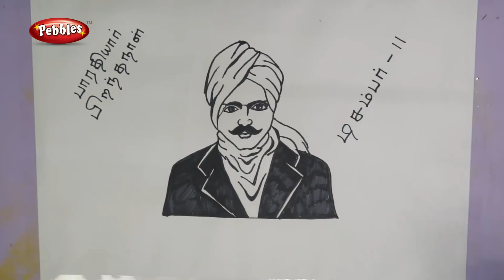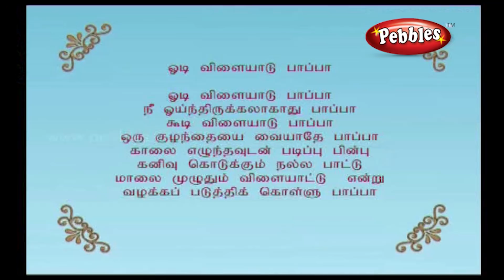How to draw Bharathiyar Drawing Step By Step | Subramania Bharati Drawing